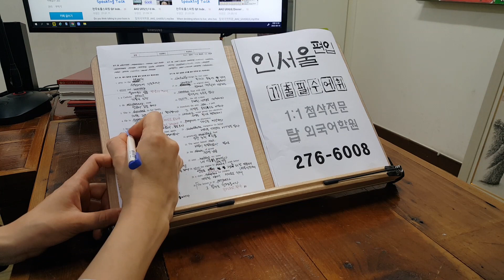전북대 영어학원 구문 실전 독해 기법 인서울 편입 텝스 TEPS 전주공무원 4주몰입 220921